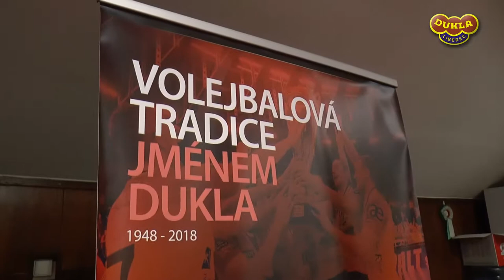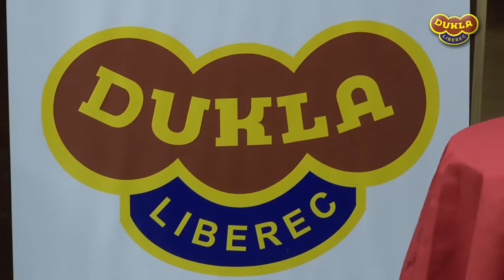Zahájení sezóny žen 2017/18